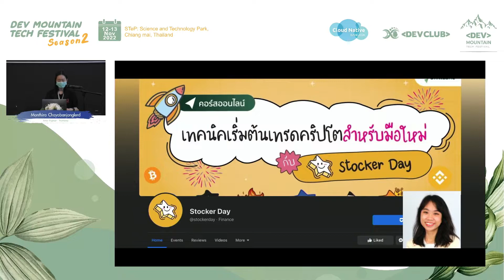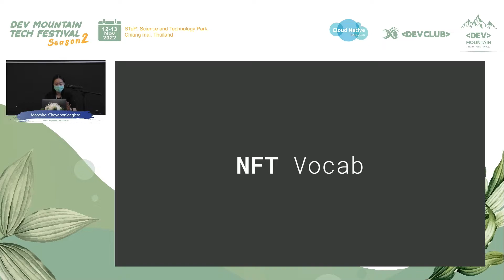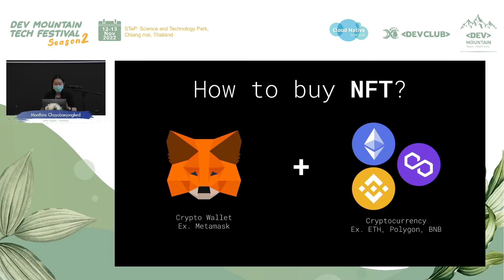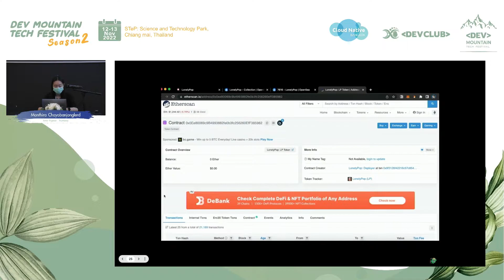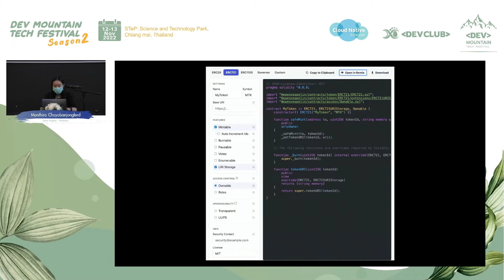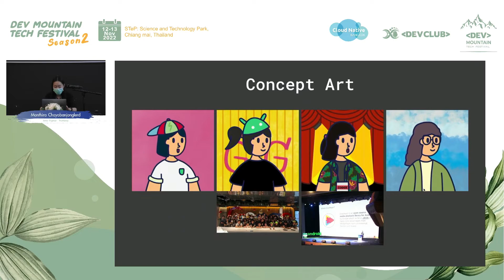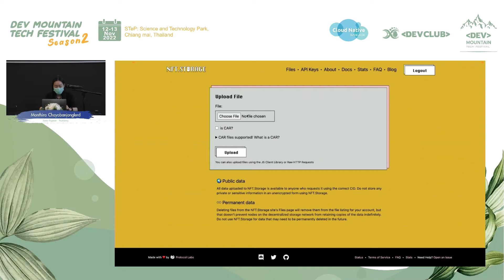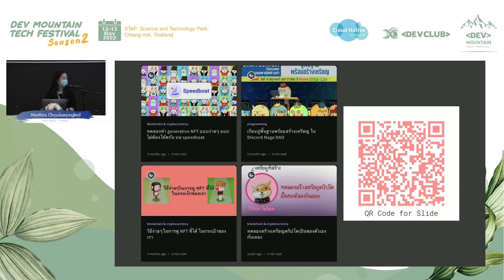Exhibition -Session 4 :What’s about NFT for newbie